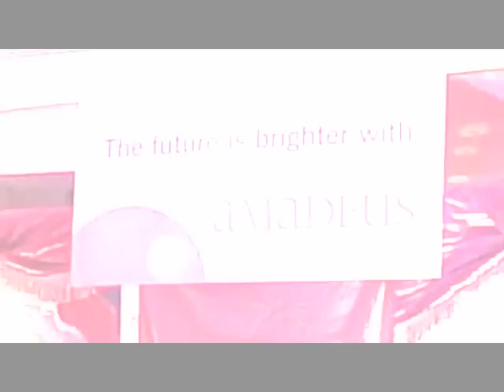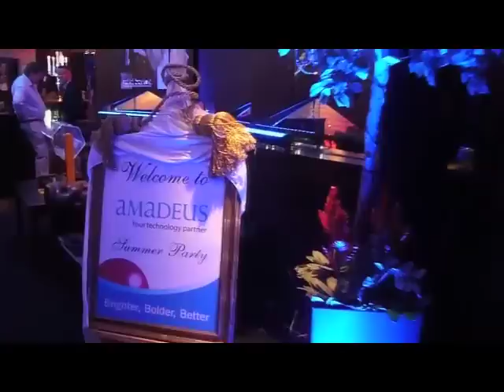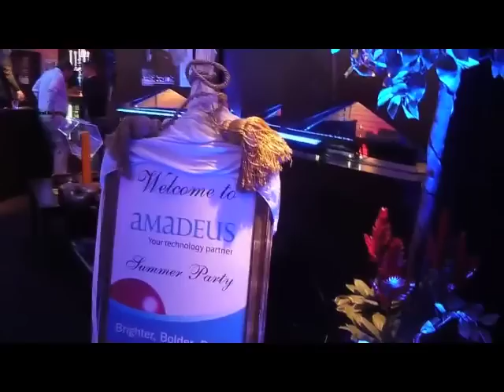Corporate Event Managers Cork | Amadeus Company Party Cork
Are you looking for Corporate Event Managers in Cork? 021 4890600

Marlboro Entertainment the preferred choice for Corporate Event Management in Cork. Listen to what Trish O Leary from Amadeus has to say.

Marlboro Entertainment is widely recognised as Corks Number One promotions and events company. We've been in business since the end of the last century and have helped hundreds of people by organizing entertainment for birthdays, corporate parties, and wedding reception music. We tailor events to suit our clients needs.

Under the management of Roy McCarthy, Marlboro Entertainment and Event Management is one of the more accomplished event management companies in Cork.

In today's entertainment scene, there is so much diversity and such a high level of professionalism that when it comes to organising events of any nature, many people are spoiled for choice and amazed by the variety available through Marlboro Entertainment services.

Marlboro Entertainment are the obvious experts that cover all your party entertainment and music requirements. We are passionate about our work to ensure your satisfaction.